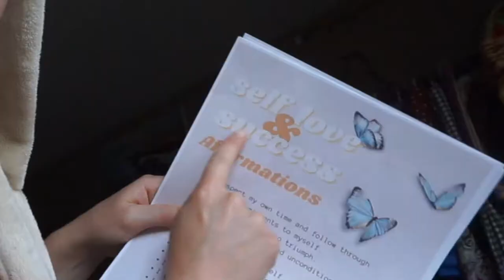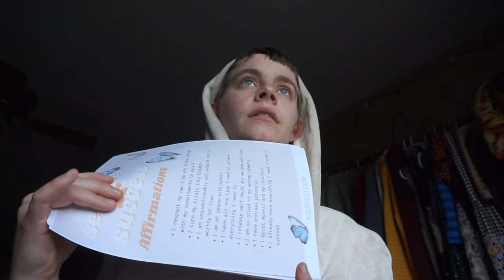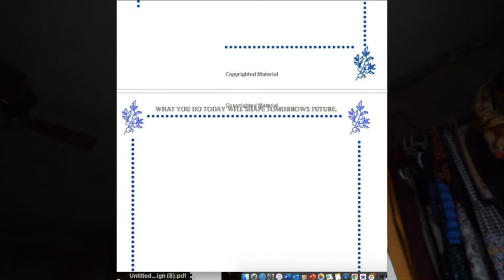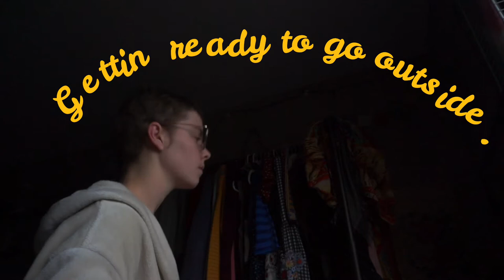A Night in My Life - Self Love and Success Affirmations + How I Connect to My Child Self!